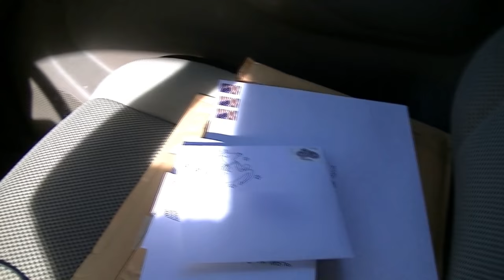TRIMMIMNG THE TRIFFIDS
Kevin goes to the store to pick up a few things especially more red gel pens for Valerie then comes home to clean up the triffids on the side of the house! Valerie does some coloring and then her and Kirsty watch the last 2 episodes of The Walking Dead!

                    Kevin: 49drummers
                    Megan: meganceciliacoyne

Snow Green Screen Effect (Real Snow)
276,209 views
 Creative Film
Published on Aug 6, 2014
snow overlay video download snow effect
green screen video footage material bacgrounds
background stock footage backgrounds animation

beautiful winter landscape with snow fall - separately on green screen
bestofgreenscreen

santa claus flying sleigh green screen
Free Footage Free music
Category
People & Blogs
License

Title: Ho Ho Ho St Nick
About: St nick saying ho ho ho. great christmas sound for the kids around the holidays.

Santa Claus Green Screen Effects

Winter Background With Snow
Amazing winter landscape
Snow background
Falling Snow
Category
Film & Animation
License